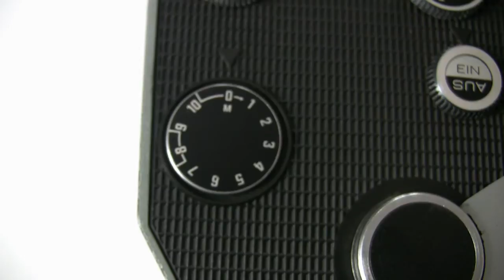How to load the Quarz Zoom DS8-3 movie camera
Dieses Video zeigt, wie ein Doppel Super 8 - Film in eine Quarz Zoom DS8-3 Filmkamera eingelegt wird.

This video shows how to load a Quarz Zoom DS8-3 movie camera with Double Super 8 motion picture film.